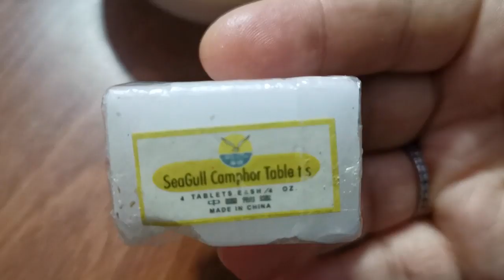وصفة عجيبة لألام الركبة كانت سبب في شفاء امي هاهي بين ايديكم